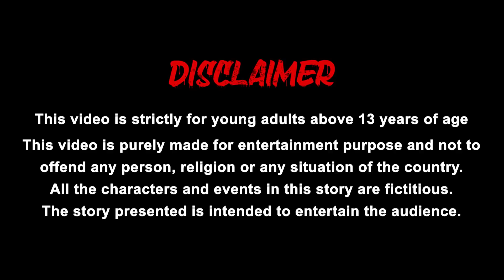மூங்கில் மீன் கறி bamboo fish curry - tamil stories - tamil comedy stories - tamil kathaigal